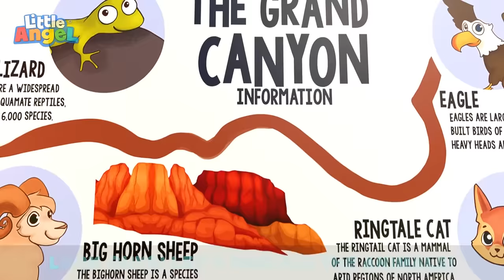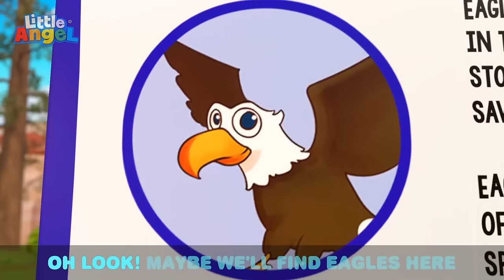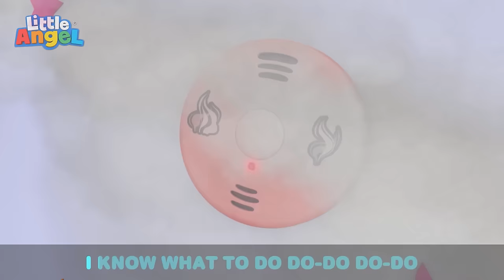Baby John's ABC Breakfast 🔠 | Bingo and Baby John | Little Angel - Nursery Rhymes and Kids Songs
Have you ever had food in the shape of letters? What bout a yummy alphabet cereal! Baby John learns his ABC's with Mom and Dad as they enjoy a delicious bowl of cereal.

🎵 Song Lyrics: 🎵

We can learn our ABC’s
using letters easily
Learn to spell it's fun as well
ABC!

Letters, Letters
There are lots and lots of letters
Put them together ABC
Spell with me.

using letters easily
ABC!

Can you find, DOG
Put them together you will see
DOG, it spells Dog!
Spell with me

using letters easily
ABC!

Can you find, MOM
Put them all in a row again
MOM, it spells Mom
Spell with me

using letters easily
ABC!

Can you find, DAD
learning how to spell with me
DAD, it spells Dad,
Spell with me

using letters easily
ABC!

Letters, Letters
Learning how to spell with letters
Baby John learned something new

00:00 SH ABC Song
02:53 The ABC of Princesses
05:57 The Potty Captain
09:24 Old MacDonald
12:05 Who's Been In Our House?
15:51 Community Workers (Premium)
18:50 SH Bingo
21:07 If I was a Police Officer!
24:44 Balloon Song
26:58 Ten In the Bed
30:36 Camping at the Grand Canyon
34:19 My First Camper Road Trip
38:26 Looby Loo
41:04 Surprise Dinner Song
44:53 Who Stole My Socks?
48:14 Jobs Song
51:18 Daddy's Little Girl
54:51 My hands don't go in My Mouth!
58:13 Are you Sleeping Baby John?
1:01:47 Baa Baa Black Sheep
1:04:54 My first Playdate - Jacob
1:08:09 Beach Day at School
1:11:12 Bingo (Be Good!)
1:15:07 The Floor Is Lava
1:18:03 Where Are My Feet?
1:21:34 Birthday Song
1:25:14 Everyone Helps Around The House
1:28:01 Mealtime Song
1:31:39 There Is A Skunk In The House
1:35:29 Brush Your Teeth Song
1:39:29 We Are Construction Workers
1:42:37 Be Safe At The Mall
1:46:01 Community Helpers Song
1:49:27 Camping Song
1:53:35 Fire Safety Song
1:56:56 Lound And Quiet Animals